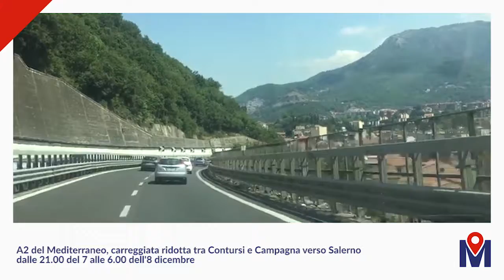Muoversi Video News - 7/12/2018 sera